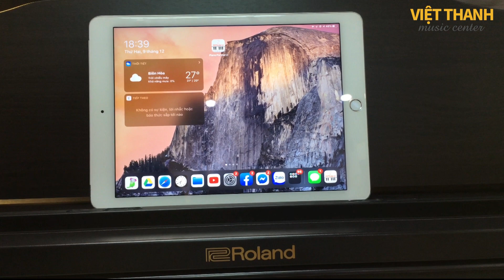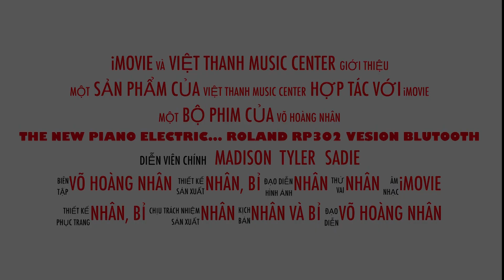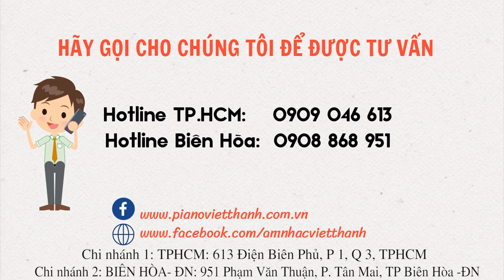Roland RP302 Bluetooth - Phiên bản mới 2020. Review và demo ✅✅✅[[0909.046.613]]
Sản phẩm mới 2020 có thêm tính năng kết nối bluetooth vào ipad và điện thoại hoặc máy tính bảng thông minh để sử dụng phần mềm tự học đàn của hãng Roland là Piano Partner 2
Với thiết kế kiểu đứng nhỏ gọn đơn giản nhưng không kém phần sang trọng, đàn piano điện Roland RP-302 giúp cho người sử dụng dễ dàng thể hiện đẳng cấp của mình.

Là phiên bản cải tiến của model RP302 2016 nên RP-302 2020 được khắc phục tất cả những nhược điểm của anh chị đi trước, đồng thời được tích hợp đầy đủ các tính năng hiện đại như: được cài đặt sẵn thư viện bài hát và bài tập cộng với tính năng đếm nhịp, máy ghi âm và cổng kết nối USB. Với các tính này năng, người chơi có thể dễ dàng luyện tập và nâng cao trình độ của mình.
Địa chỉ mua đàn piano điện roland RP-302

Showroom Âm Nhạc Việt Thanh tại TP.HCM

CN 1: 613 Điện Biên Phủ, P.1, Q.3 (cách vòng xoay Ngã 7 Lê Hồng Phong 200m)

Showroom Âm Nhạc Việt Thanh tại Biên Hoà

CN 2: Địa chỉ: 951 Phạm Văn Thuận, P. Tân Mai, TP. Biên Hoà (cách chợ Tân Mai 50m)